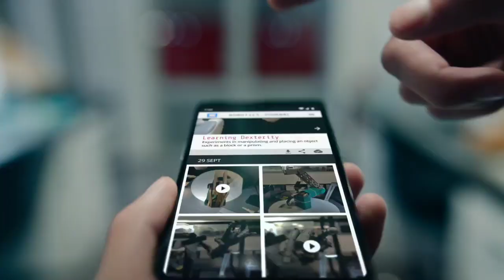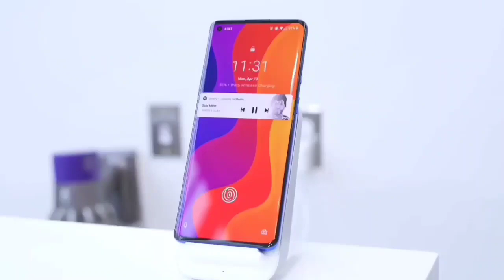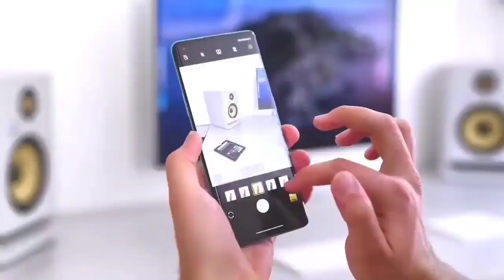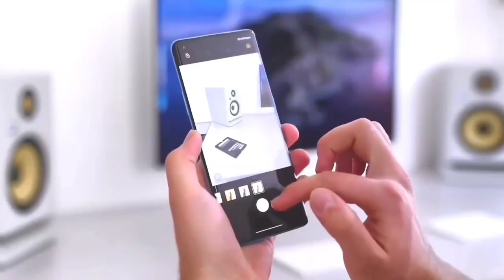OnePlus Nord SE : 5G Price Spec, Release in india | Everything You need To know OnePlus nord se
1.OnePlus nord 2 5G
2.OnePlus nord lite 5G
3.Oneplus 2 price
4.OnePlus 2 launch date
5.OnePlus N10 Unboxing
6.OnePlus nord 2 price in india
7.Oneplus nord series
8.OnePlus best phone
9.neeraj interesting tech
10.OnePlus nord ki price kya hogi
11.One Plus nord kab launch hoga